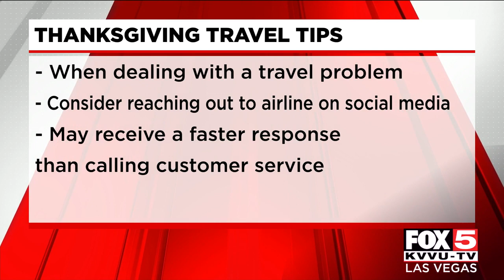Travel Advisory: Thanksgiving rush underway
AAA has predicted that Thanksgiving travel will return to near pre-pandemic levels this holiday. Here are some tips to help you on your way.